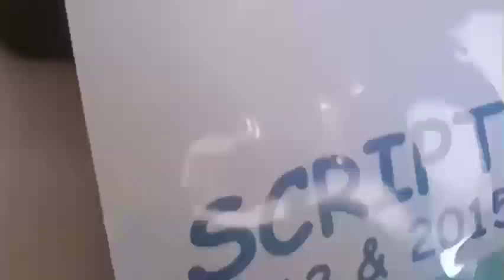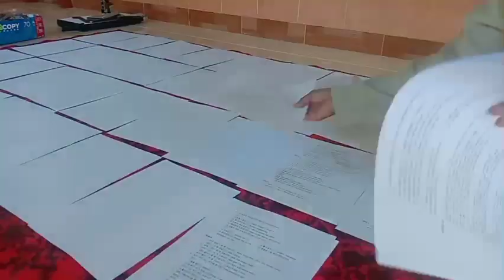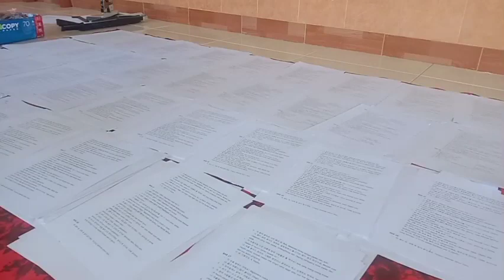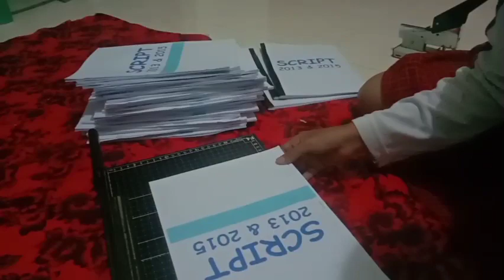My daily vlog | proses fotokopi bahan ajar hingga menjadi buku untuk 35 siswa